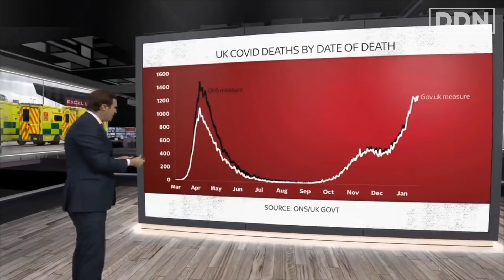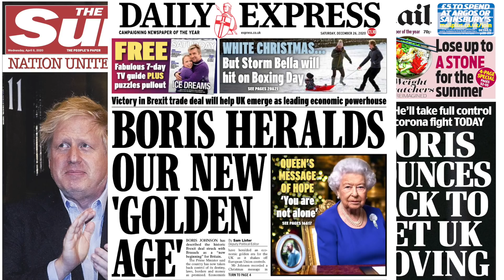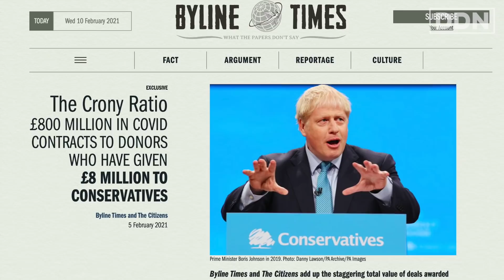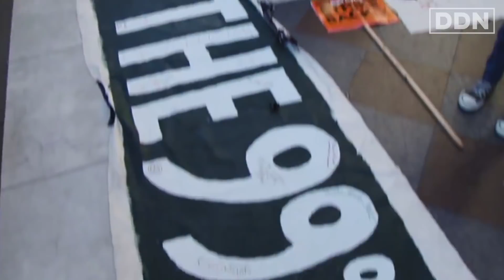How Britain Could Become a Failed State | George Monbiot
Don't think it could happen? Think again...